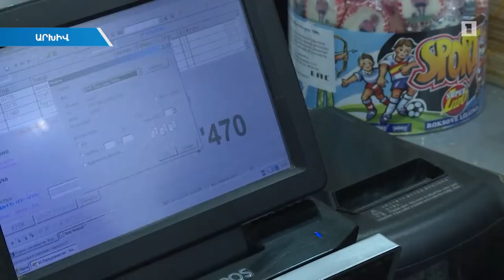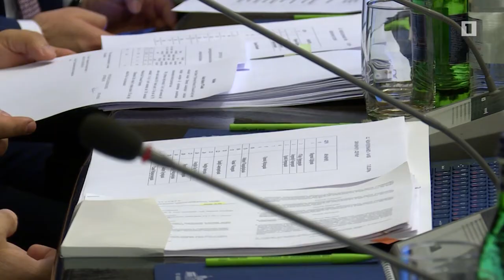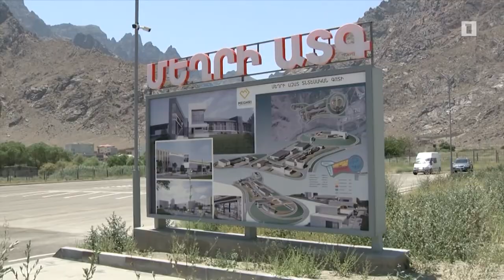Օպտիմալացման նպատակն արդյունավետության բարձրացումն է